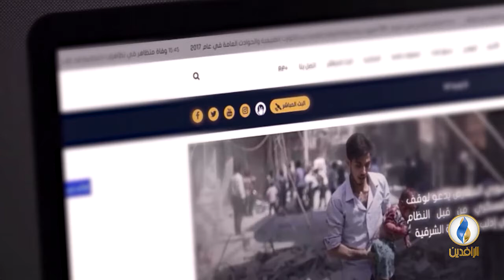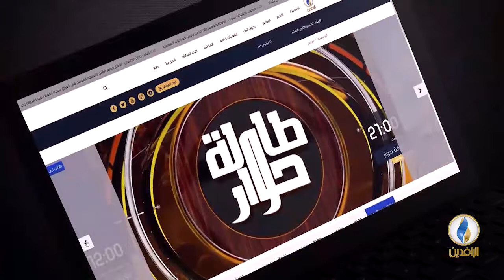صوتكم | انتشار الأمراض والأوبئة في العراق.. الأسباب والنتائج.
تقدي